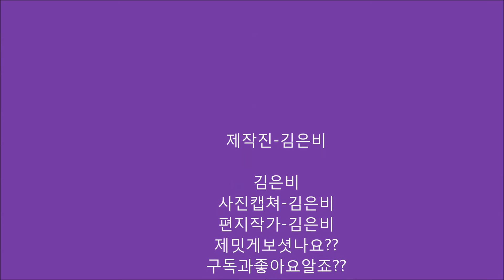동영상 화계초 김은비